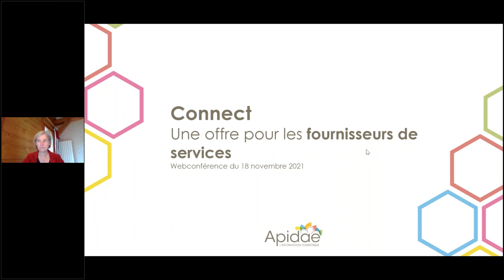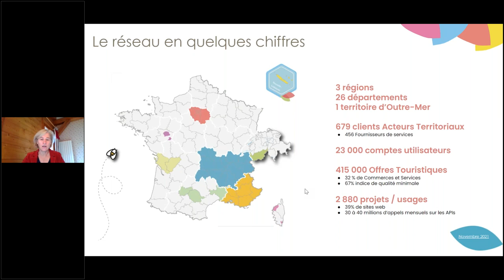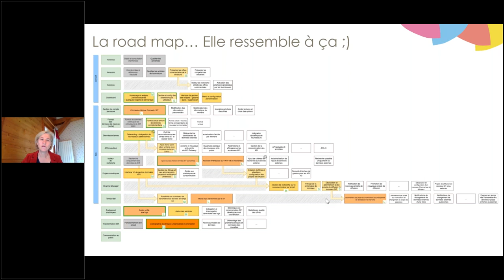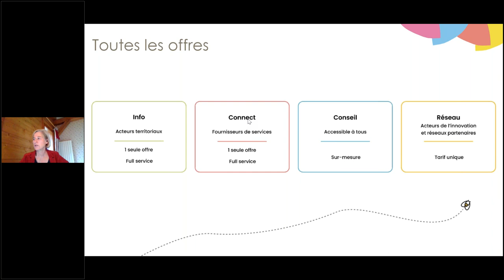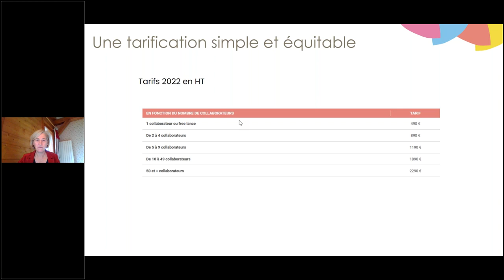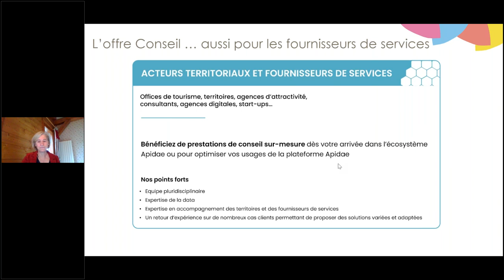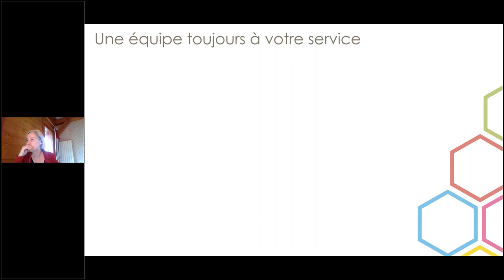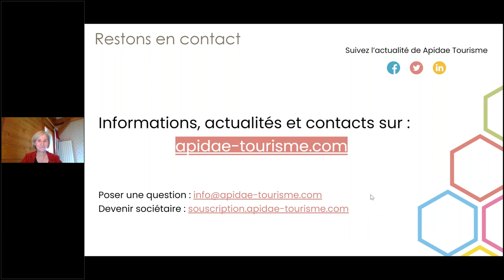Connect : l'offre pour les fournisseurs de service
Replay du webinaire du 18 novembre 2021

Retrouvez :
- toutes les infos sur l'offre Connect 2022 ainsi que la grille tarifaire
- les offres Conseil et Réseau ont également été abordées